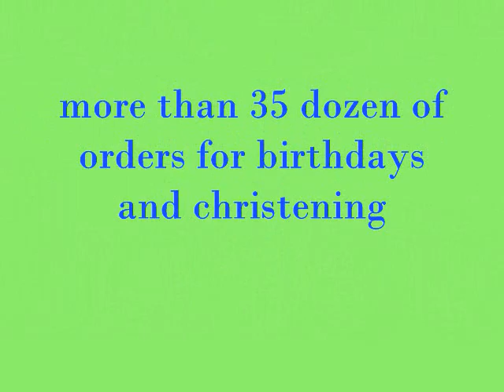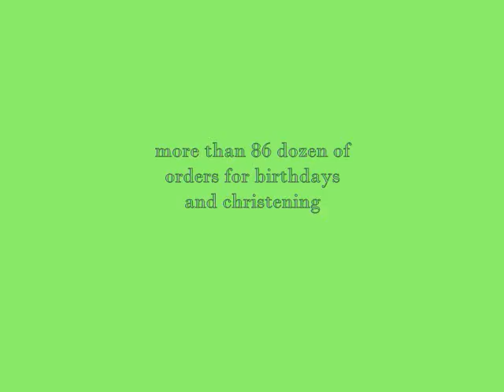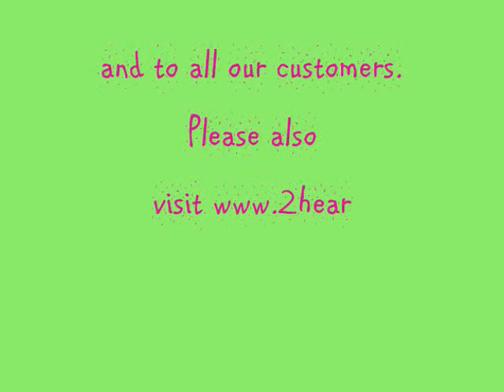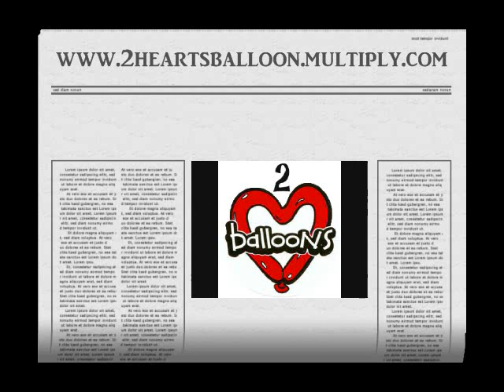Sogod_Borbon Balloon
This store is located in sogod cebu and also in borbon cebu. Sorry for the incovenience starting Dec. 1, 2010 we will not receive any orders due to personal reason. Thank you and God Bless.